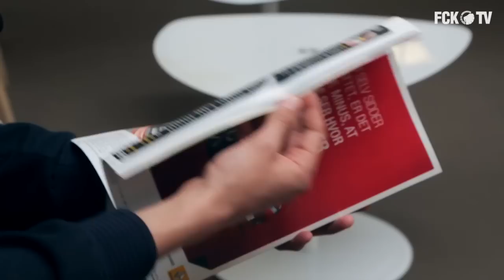Delaney spiller med brækket hånd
Dem, der følger med på FCK TV, vil vide, at Thomas Delaney bliver beskyldt for meget, når Ugens Udlevering ruller over skærmen, men aldrig for at være en tøsedreng. Nu kan I se hvorfor. Mod OB brækkede Thomas Delaney sin hånd i kampens første minutter, men blev på banen kampen igennem. I den seneste uge har midtbanespilleren fået lavet en skinne, der gør ham i stand til at spille kampen mod FC Nordsjælland trods bruddet i hånden og FCK TV var med, da den blev til. Se her, hvordan det foregår, når en fodboldspiller trodser smerte for at hjælpe sit hold: